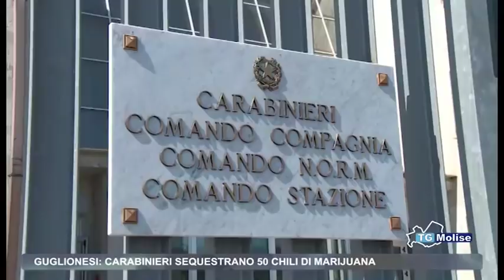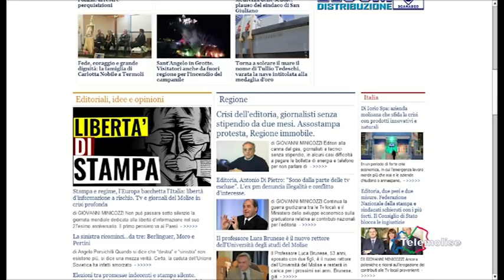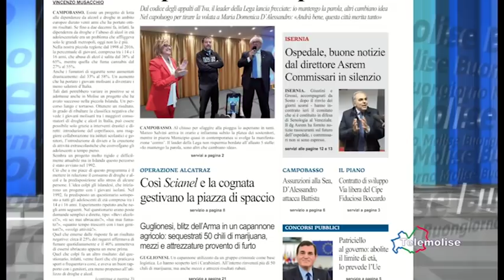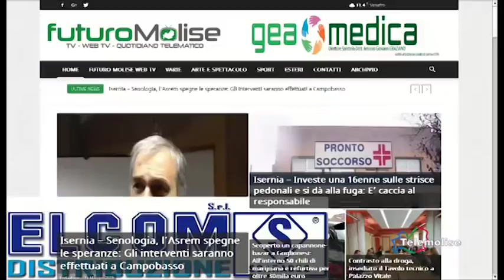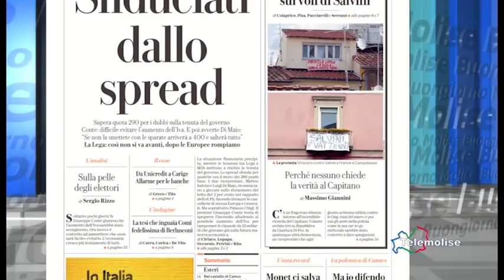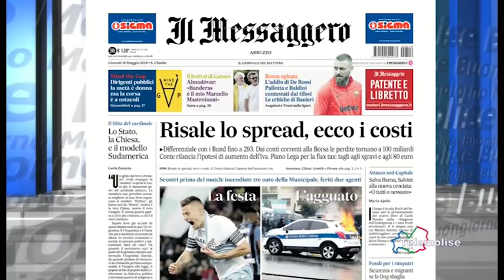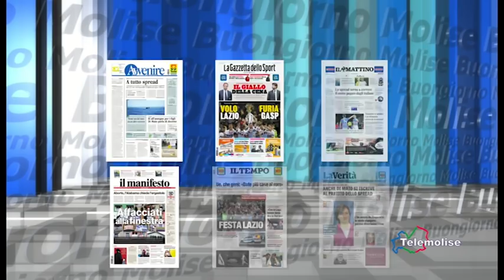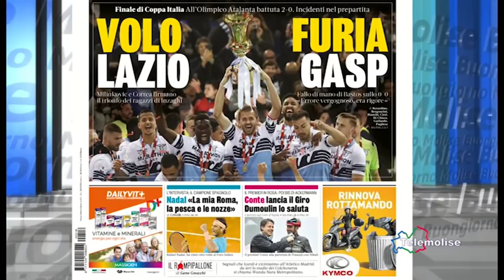Rassegna Stampa Telemolise 16 05 2019